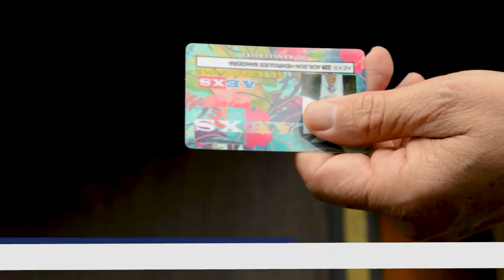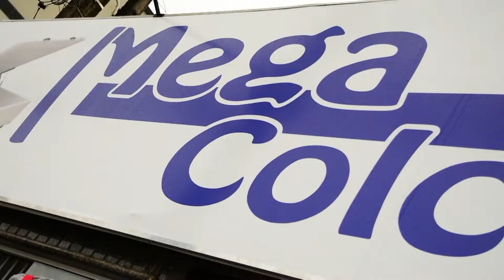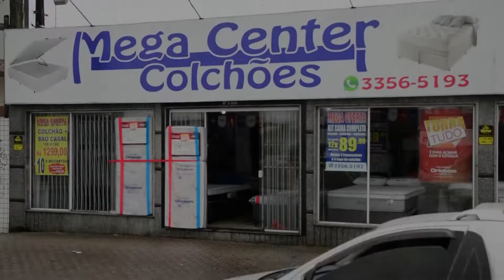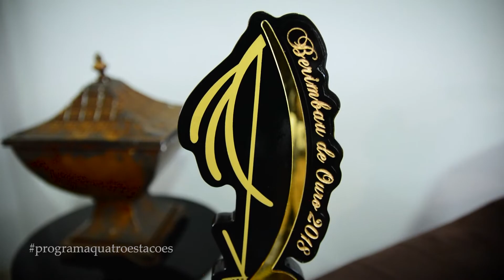PROGRAMA QUATRO ESTAÇÕES - JUSSARA BINOTTO | 18/04/19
Hoje o Programa Quatro Estações com Cris Sousa conversou com a Jussara Binotto, do Kanal da Ju, que foi eleito o Canal Revelação 2018!

Ela contou tuuudo sobre a história dela e sobre como foi receber essa honraria.

Confira! 😍